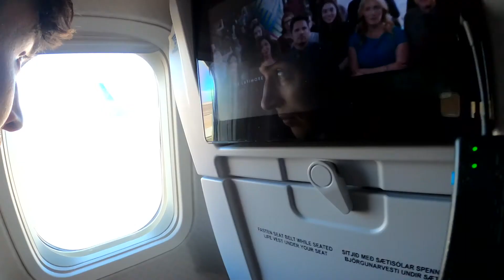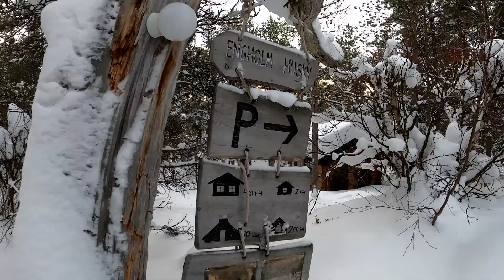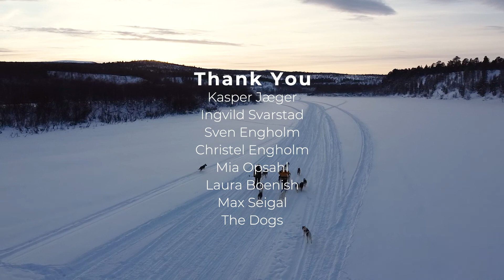ARCTIC NORWAY: Sled Dogs and Wilderness Touring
KAVU Days 38
Experience the blue light season just North of the Arctic Circle where it’s so cold hot water turns to ice powder! Max Seigal and Laura Boenish join Kasper Jæger, who runs a touring company up in Karasjok, Norway, on a week of KAVU days they will never forget. Dog Sledding, Reindeer Herding, Snowshoeing, Skiing, Ice Fishing and Puppies!

Map Animation: J Baab

Thank You: Kasper Jæger, Ingvild Svarstad, Sven Engholm, Christel Engholm, Mia Opsahl, Laura Boenish, Max Seigal, The Dogs

MB01FNE6RXMI1JI